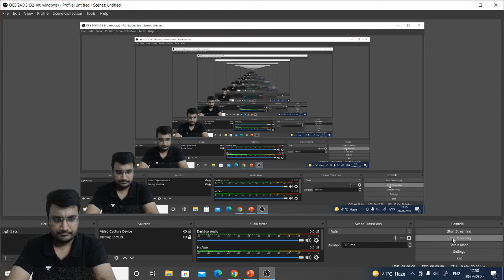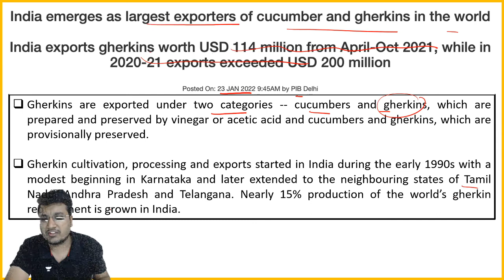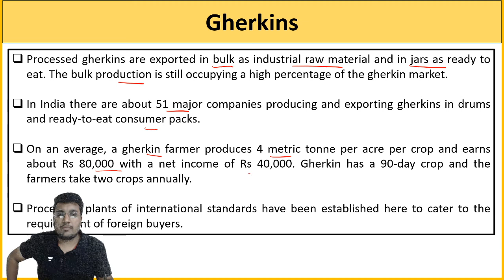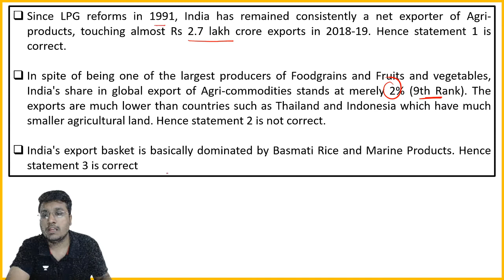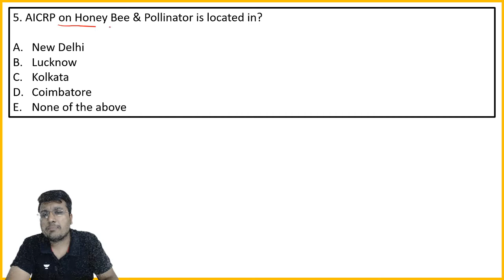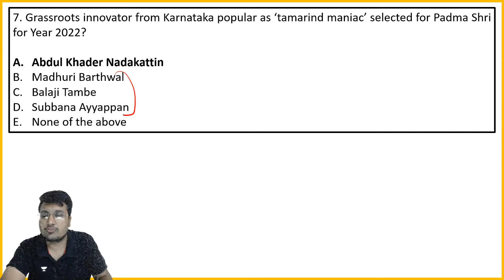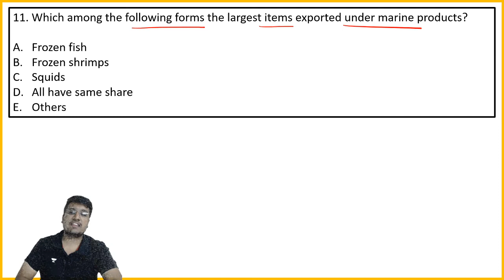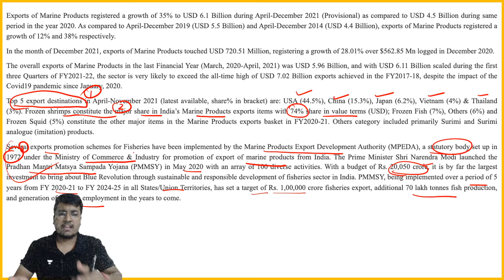MCQs on Agriculture Current Affairs- Part 3 For IBPS AFO and NABARD Grade A ibpssoafo